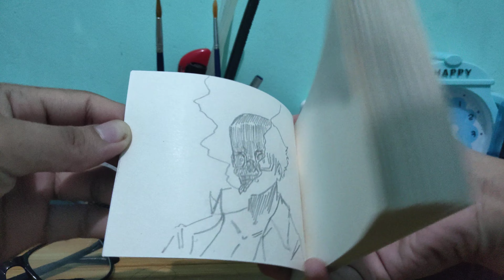Principles of Animation Part 4 (out of 12) - Follow Through and Overlapping Action